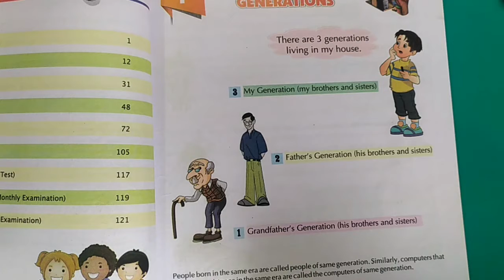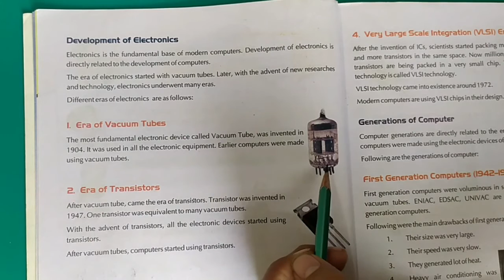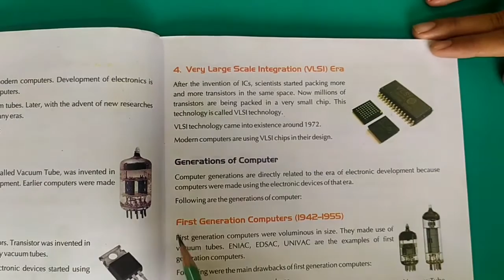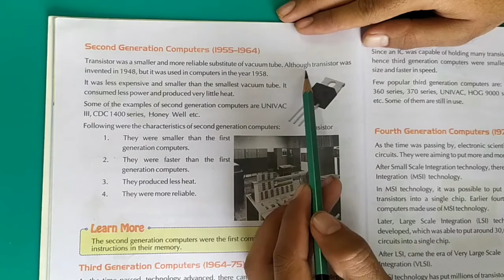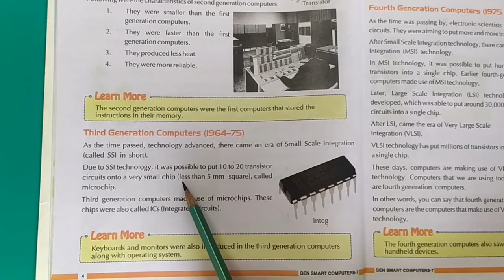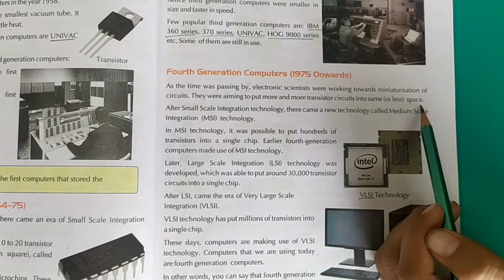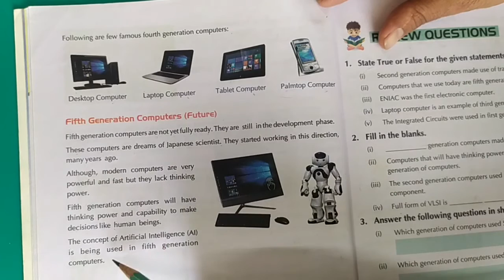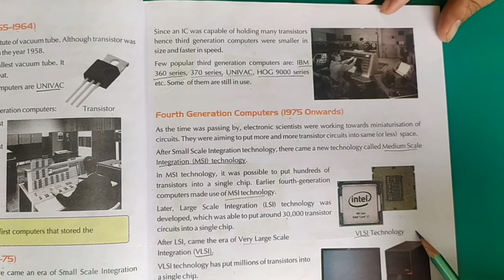Computer: Ch 1 Computer generations (Class 7)